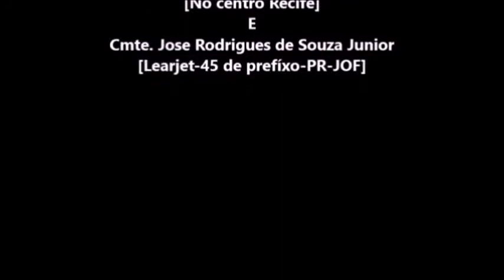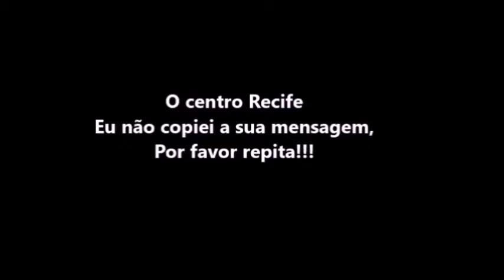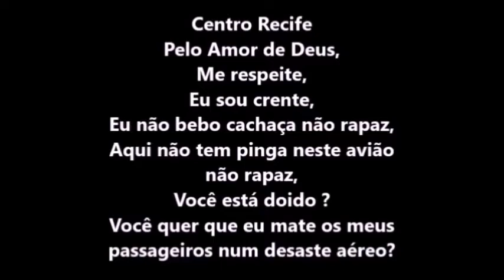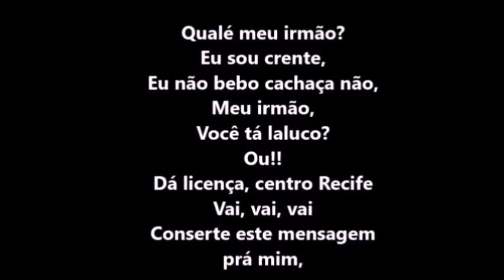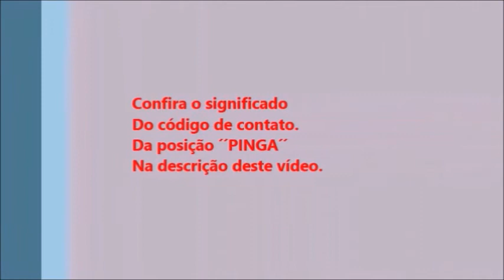Piloto estressado na IVAO ´´SATIRA DE FONIA´´......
OBS: Na verdade a posição ´´PINGA´´ que o centro Recife costuma perguntar aos tripulantes de alguns voos, é um código de comunicação entre aviões e os radares do centro Recife, e o exato espaço aonde a posição ´´PINGA´´ é avistada nos radares dos aviões, fica na divisa de Alagoas e Sergipe, entre as cidades de Canidé do São Francisco-Se e Piranhas-Xingó-Al, cruzando o rio São Francisco. OBS: Aguarde para logo em breve, aqui nesta mesma descrição, o lançamento do link de outro vídeo onde a posição ´´PINGA´´ é sobrevoada no simulador de voo...